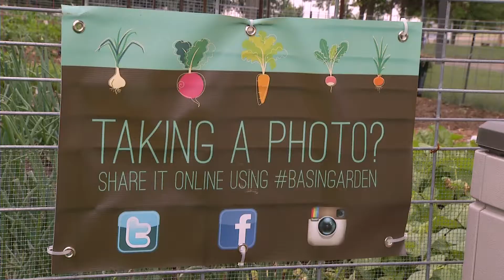Basin's Backyard Garden demonstrates cooperative roots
Fresh, green, tasty veggies straight from the garden- It's something unfortunately not everyone has access to. But Basin Electric wants to help.

The cooperative has planted its first cooperative garden on Headquarters lawn, called Basin's Backyard Garden and much of the produce will be given to local food pantries and other charitable feeding organizations through the Hunger Free ND Garden Project.

North Dakota Agriculture Commissioner Doug Goehring stopped by to visit the garden and talk about the program.

(Doug Goehring) And what we've seen over a period of time is that about 1 in 10 North Dakotans go to bed hungry and what's more sad is that 40% of those are children. We'll take anything from a head of lettuce to 2, 3, 4, or several acres of sweet corn. It's amazing that every item has a home and has a place for someone who has a need .

Nearly 30 employees have volunteered to care for the garden. The volunteers all agree they're working toward one goal: to give back.

(Chris Gessele) It feels good to give to the community. It just does. To make other people smile with lift anyone's spirits. The produce can be donated to people who need it and it's great to make the community you're living in stronger.

(Doug Goehring) It says something about your organization. It says something about those people that work here. I applaud all the efforts of the individuals for stepping up and supporting a great project like this.

Basin's Backyard Garden is yet another way Basin Electric demonstrates its cooperative roots -- through serving the community -- and making those garden fresh veggies available to those in need.